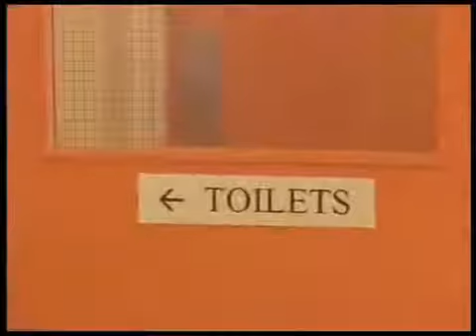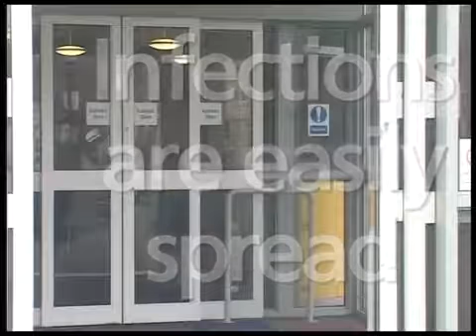Como o CORONA vírus se espalha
Neste vídeo podemos analisar e aprender a se previnir contra o vírus COVID-19.

Vamos acabar com o corona!